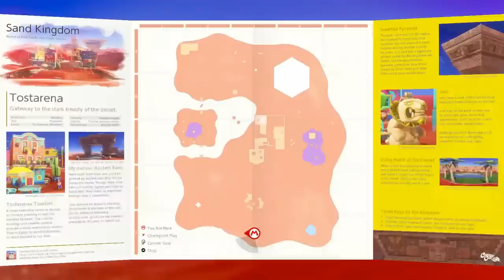Let's Play Super Mario Odyssey - Switch Gameplay Part 5 - How Do I Drive This Thing?!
Thanks to heroic, hat-shaped Cappy, Mario's got new moves that'll make you rethink his traditional run-and-jump gameplay—like cap jump, cap throw, and capture. Use captured cohorts such as enemies, objects, and animals to progress through the game and uncover loads of hidden collectibles!